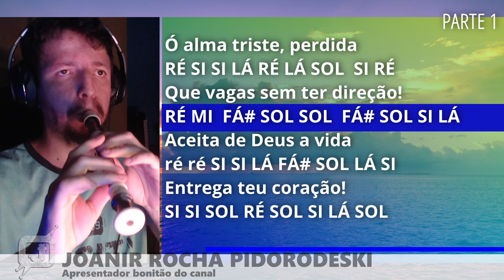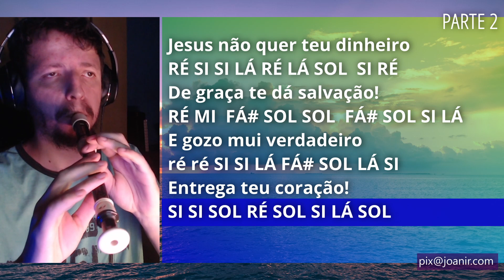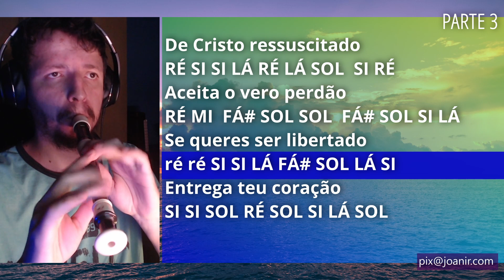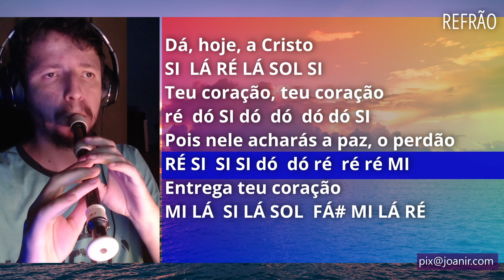Harpa Cristã 128 - Entrega teu coração - Cifra melódica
Confira as notas musicais do hino 128 da Harpa Cristã, Entrega teu coração, para flauta doce, transversal, teclado, flauta de bisel, escaleta, violino e outros instrumentos musicais. Assista ao vídeo com as notas na flauta doce.

🛒 Flauta doce soprano barroca Yamaha